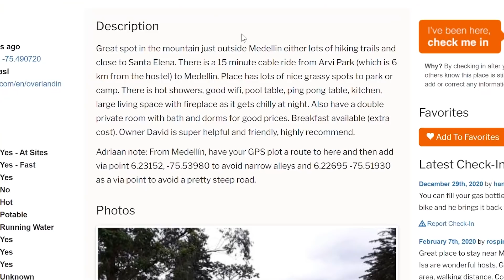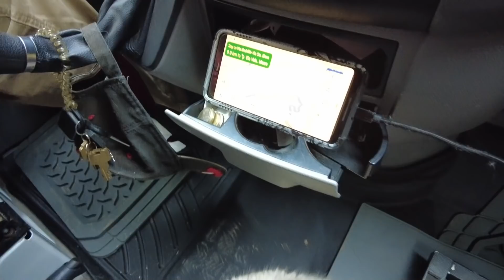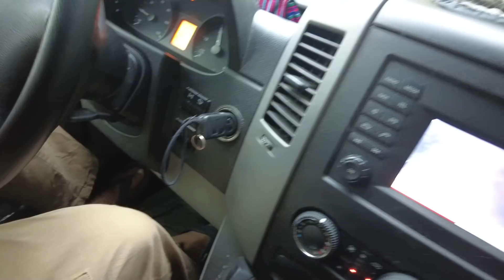DRIVING THIS BIG VAN THROUGH MEDILLIN - VAN LIFE COLOMBIA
Driving this big van through the heavy traffic, darting motorcycles, winding narrow streets, and up and down steep wet hills is a scenic challenge.  This is probably more than you would imagine, but even with the stress of it all, I am beginning to understand why most of the world had this city on their travel bucket list and is a magnet to digital nomads and to international ex-pats.  Come see what it is like to maneuver this big rig through the city streets of Medellin, Colombia, and learn a little about this magical place along the way.